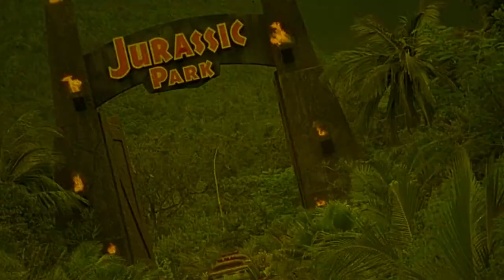One for the Road | Movie Review | 2003 | Indicator # 249 | Blu-ray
One for the Road follows Jimmy, Paul, Richard and Mark who meet on a rehabilitation course for drink drivers.

or

Movie Review for One for the Road